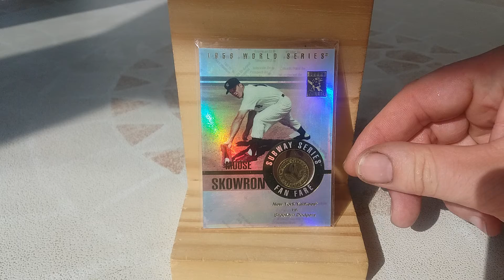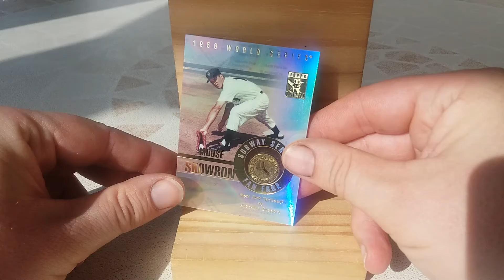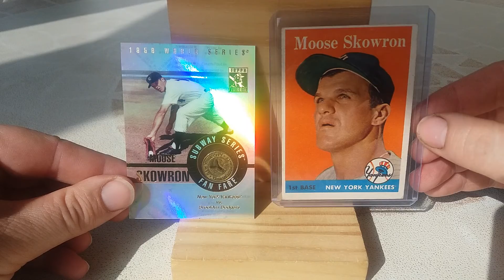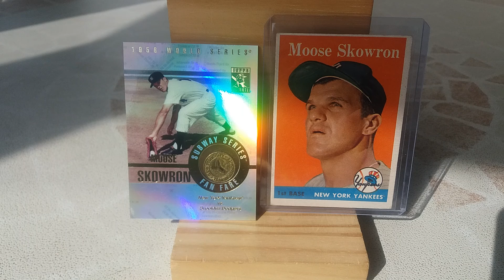Moose Skowron baseball cards ( Topps Tribute 2003 subway token and the Topps 1958 New York Yankees